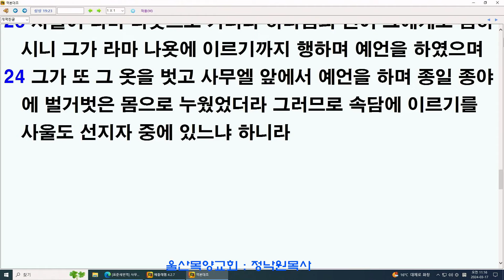정낙원 목사 / 사무엘상 47강. 삼상 19장 18-24절 라마 나욧으로 도피하라 20240317